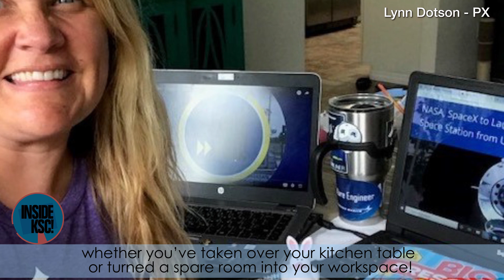Inside KSC! for May 8, 2020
NASA and SpaceX held a series of virtual meetings on May 1 to discuss the upcoming Demo-2 mission to the International Space Station under the agency’s Commercial Crew Program. This mission will mark the first launch of astronauts from American soil since 2011. Liftoff of the SpaceX Falcon 9 rocket and Crew Dragon spacecraft is scheduled for May 27 at 4:32 p.m. Eastern. Also, NASA announced its selection of three U.S. companies to help design and build a human landing system for Artemis missions to the Moon. And, as many Kennedy employees continue to work from home, they’re asked to share photos of what their “home office” looks like.